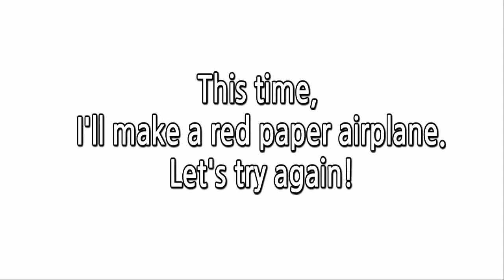How to make a paper airplane / making an airplane